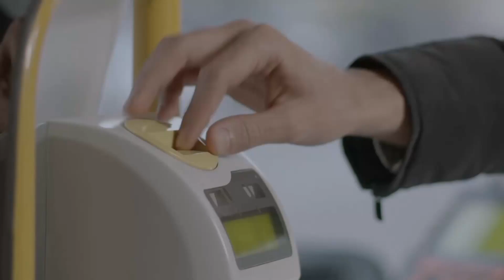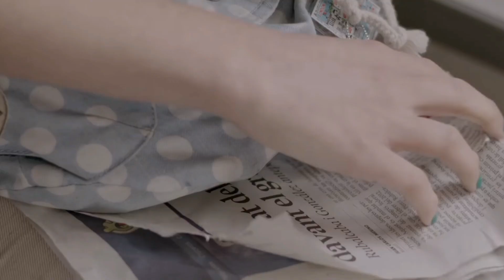GENTE DE MARTE - Todo bien pero todo mal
"Todo bien pero todo mal" es un tema del álbum Música Para Bailar Solx de Gente De Marte, compuesto en Buenos Aires por Fito Chávez.

Grabado en Shamática Studio, producido por Fito Chávez & Rodrigo Gaete y masterizado por Diego Warrior en Puro Revolver, Buenos Aires - Argentina.